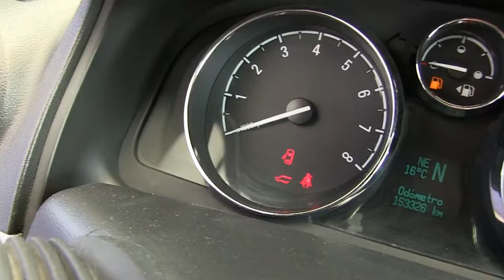Chevrolet / Captiva / 2012/ S561282